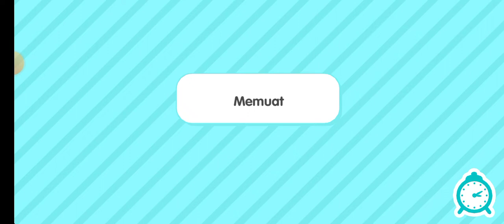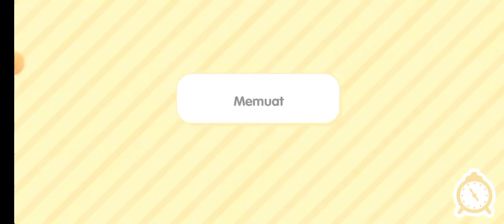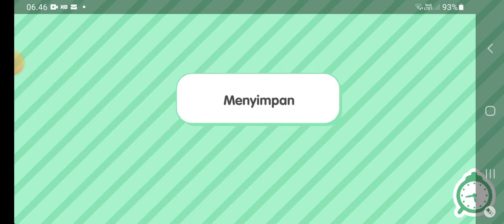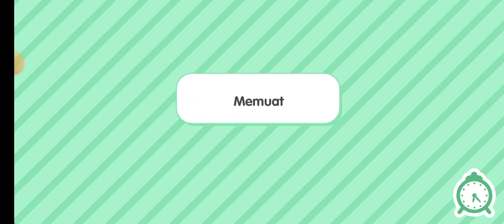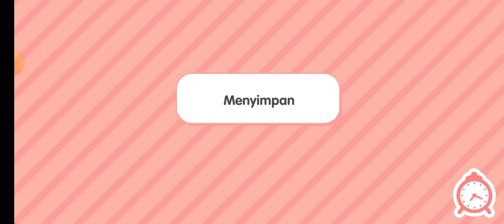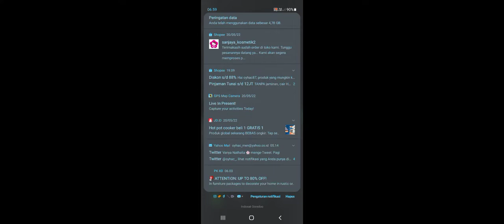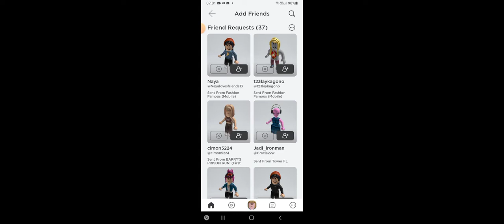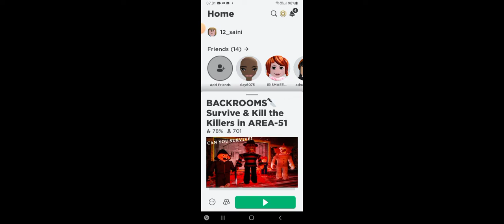Toca Boca Life Word part 3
kali ini saya menampilkan game yang durasinya lumayan lama teman2, selamat menonton ya!!